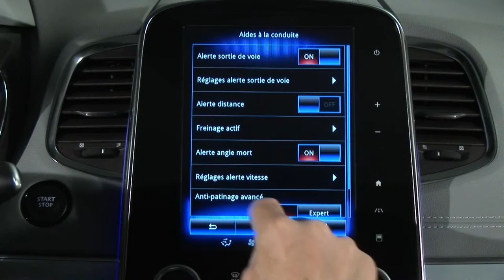COMUTAÇÃO AUTOMÁTICA DAS LUZES